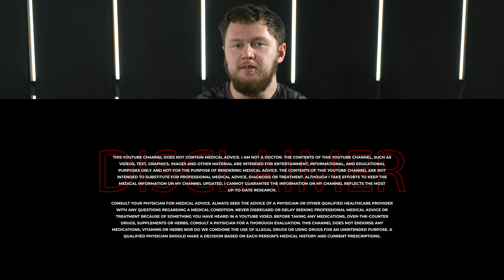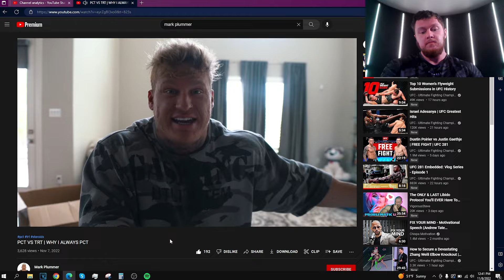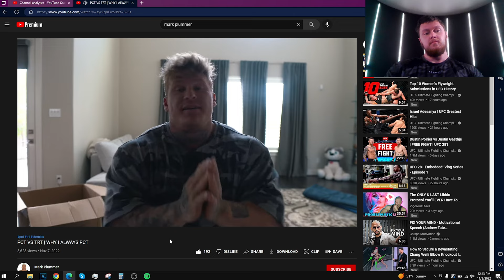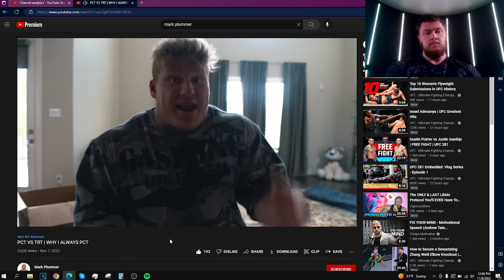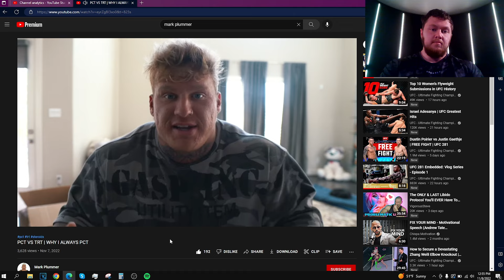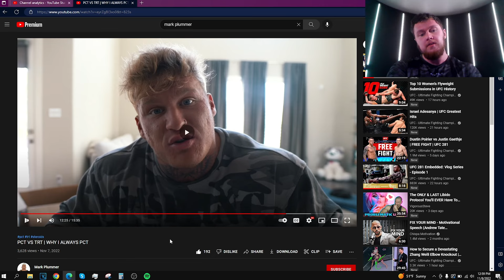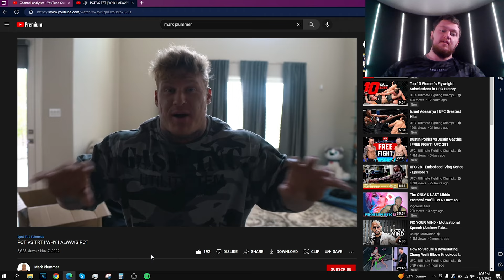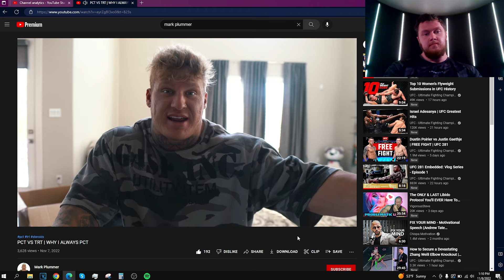on Why He Prefers to PCT over TRT/Cruising Between Cycles | My Thoughts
Russo reacts to Mark Plummer's recent video about why he always does PCT vs. cruising on TRT in between blasting big steroid cycles.

TIMESTAMPS
0:00 Intro
0:33 Skip the Sip - LIKE this Video!!
1:19 Mark's New Chapter
2:36 Why I'm Reacting to This Video
3:00 Beginning of Reaction
3:32 Mark's Disclaimer
4:32 Heart Scans / EKG
5:15 Base Commentary
6:47 Mark Against "TRT-ing/Cruising"
9:47 Using HCG/HMG On Cycle
13:14 My Problem w/ Mark's Advice
14:50 Enclomifene
16:57 PCT is the Speedbump
19:40 Half-Life of Clomid
20:16 Nolvadex is Poison
21:27 Common Error by Pro Coaches
22:36 Baseline Testosterone
24:07 Synthetic LH
25:15 Testicular Atrophy
27:34 Final Thoughts
30:34 Outro